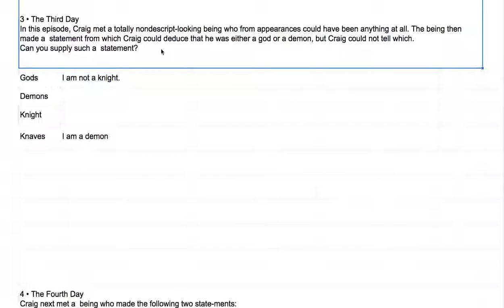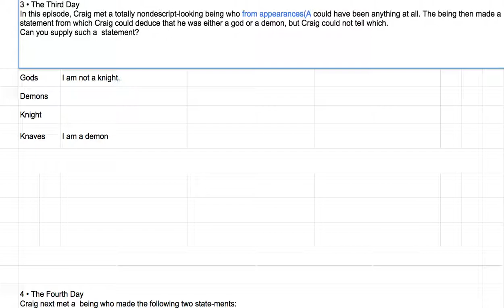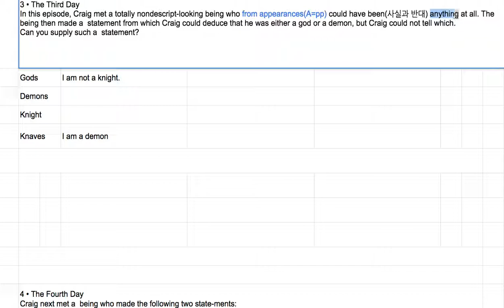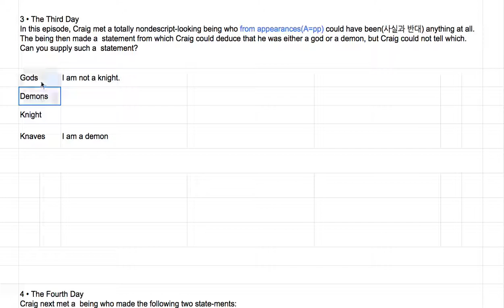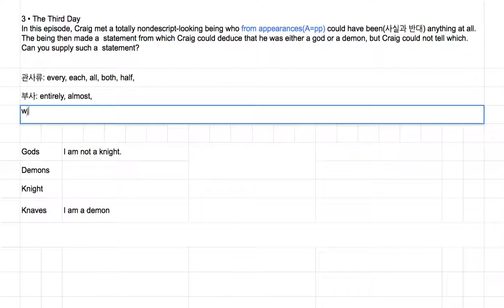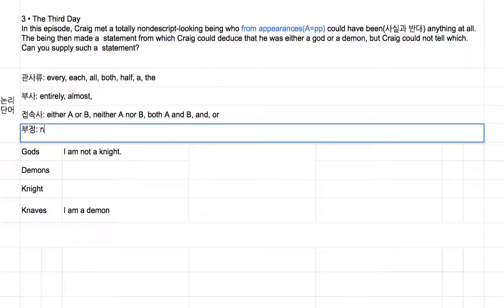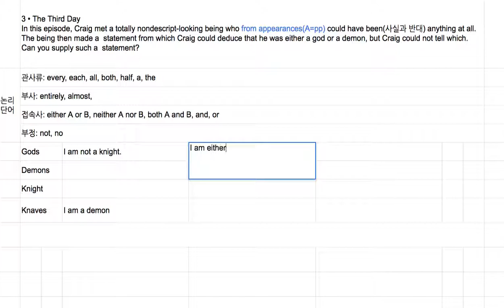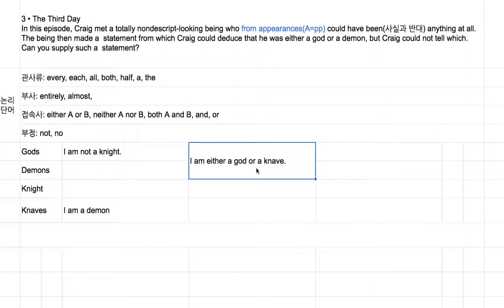[영어의 구조] 258 - 셋 째 퍼즐